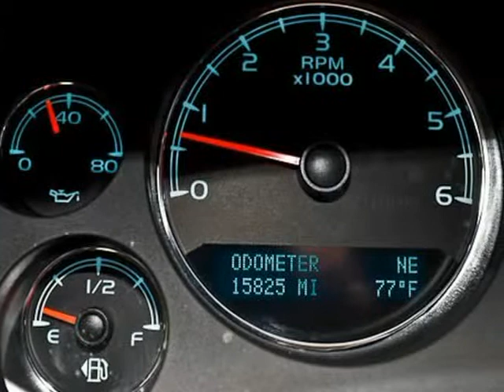2012 Chevrolet Avalanche 2WD Crew Cab LS (San Antonio, Texas)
2012 CHEVROLET AVALANCHE TEXAS EDITION 2WD:BLUE GRANITE METALLIC/EBONY

 You are previewing an exceptionally clean AVALANCHE that will provide both luxury and utility! It has a CLEAN CARFAX and less than 16,500 MILES on the odometer! This CHEVROLET will move quickly so give us a call today!

 *VORTEC 5.3L V8 SFI FLEX FUEL*CLOTH*2WD*TEXAS EDITION*BRIDGESTONE (275/55R20) TIRES*20 CHEVROLET WHEELS*REAR ENTERTAINMENT*REMOTE KEYLESS ENTRY*RUNNING BOARDS*WOOD INLAYS*ON STAR*CRUISE*TRAILER...